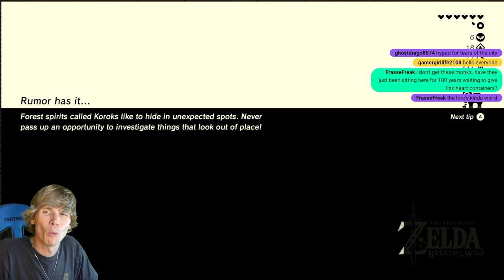First Quest From Kass at Tempestuous Bay - Breath of the Wild - 24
Running into a bird that plays an accordion who tell us a strange riddle that leads to a shrine...